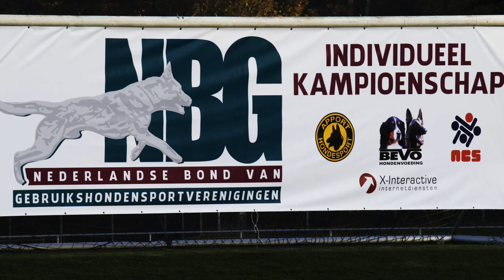NIK 2016 Max de Jong George of the Sods Cottage Obedience disk P